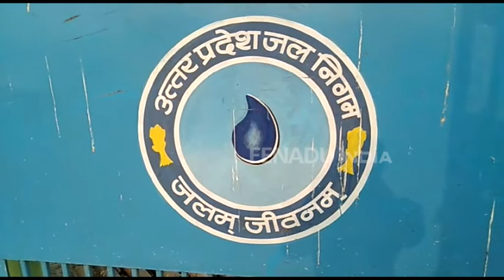गंगा से किया वादा आज काशी में पूरा करेंगे प्रधानमंत्री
वाराणसी: प्रधानमंत्री नरेंद्र मोदी ने जो 2014 में वाराणसी से चुनाव लड़ा था तो उन्होंने एक बयान दिया था कि मुझे गंगा मां ने बुलाया है. चुनाव में भी बीजेपी ने गंगा को मुद्दा बनाते हुए इसकी स्वक्षता और निर्मलता बनाए रखने का वादा कर सत्ता हासिल कर ली. साढे़ 4 साल बीत गए लेकिन गंगा को लेकर कोई ऐसा ठोस कदम नहीं उठाया गया.